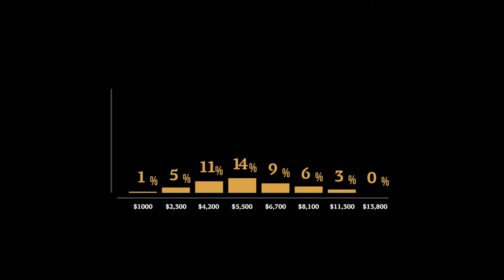Huntipedia - Elk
The North American Elk are gradually reclaiming their historical habitat across America, but so far most elk hunting is done in the Rocky Mountain states from Arizona and New Mexico to Idaho and Montana, and the Canadian provinces of BC and Alberta. You can also hunt elk in New Zealand, where it was introduced along with other species of deer, or its next of kin, the Siberian Wapiti, in Russia and Kazakhstan. To compare. the world's largest selection of Elk hunts